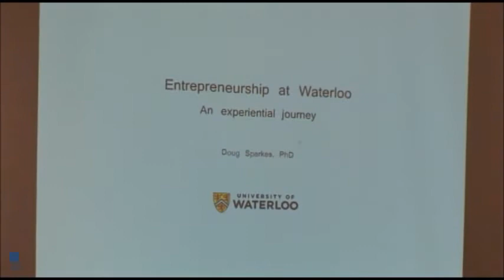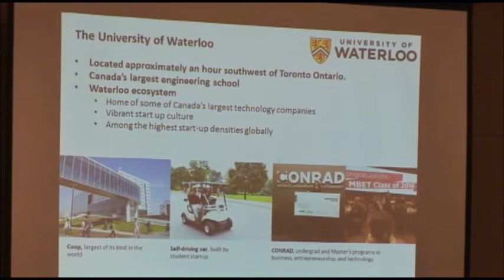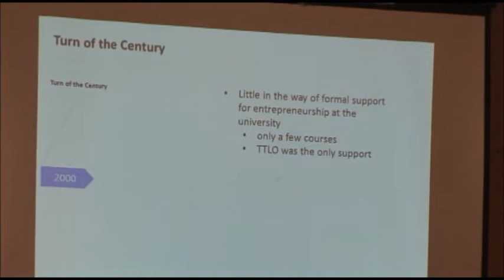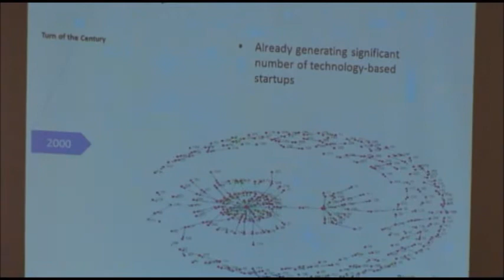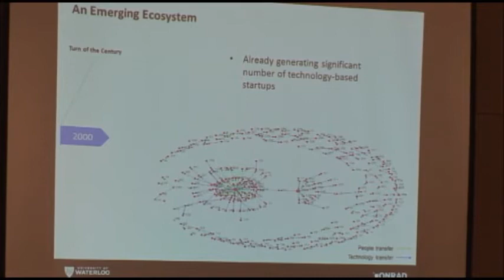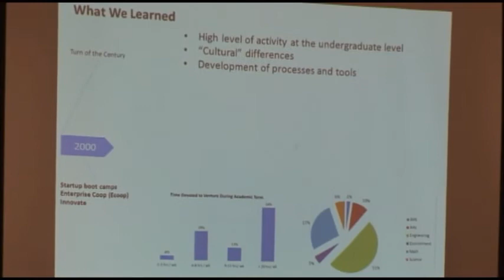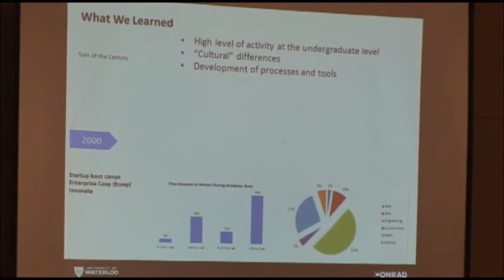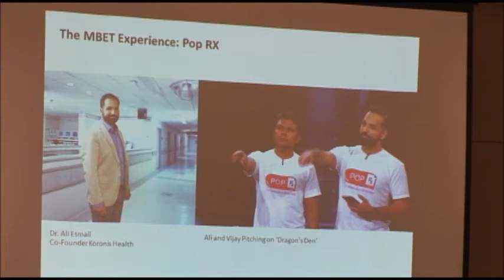Entrepreneurship Education, an Experiential Journey (WMSCI 2016)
"Entrepreneurship Education, an Experiential Journey"
(General Joint Session at WMSCI 2016)

Dr. Doug Sparkes
University of Waterloo, Canada

Abstract:

Dr Doug Sparkes has had over 30 years’ experience in Academia, Consulting, Government and Industry. He is one of the founding faculty members of the University of Waterloo’s Conrad Business Entrepreneurship and Technology Centre, and currently is its Associate Director, Undergraduate Programs. The Conrad Centre is part of the Faculty of Engineering and provides entrepreneurship education and support across all faculties. He has been responsible for the development of the Centre’s undergraduate education programs, as well as being involved in programs and competitions focused on fostering student entrepreneurship.
Doug is an electrical engineer and entrepreneur who has been involved in several technology start-ups in addition to his own company in the Ottawa and Waterloo regions. He has also worked for the National Research Council of Canada and Stelco Inc. He is a member of the Professional Engineers of Ontario, the Institute of Electrical and Electronics Engineers, and is active in local minor sports.